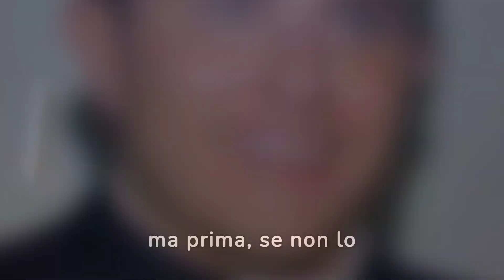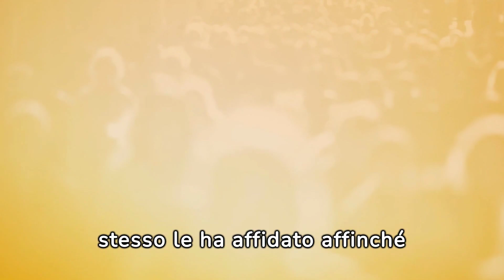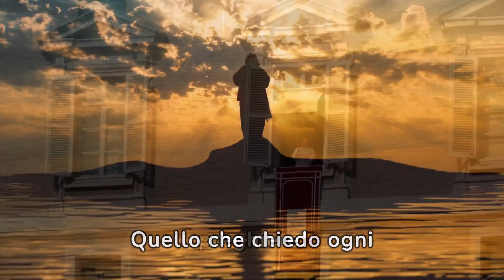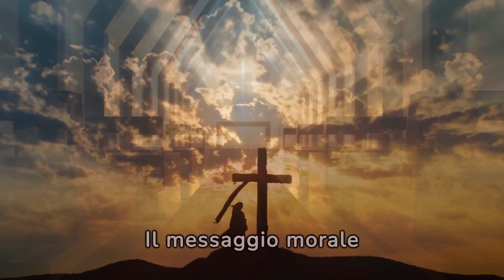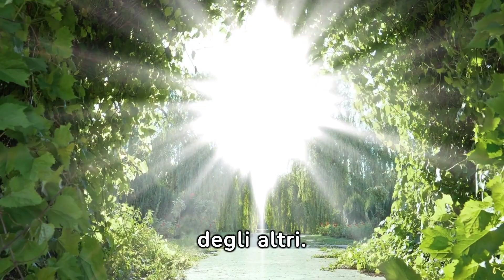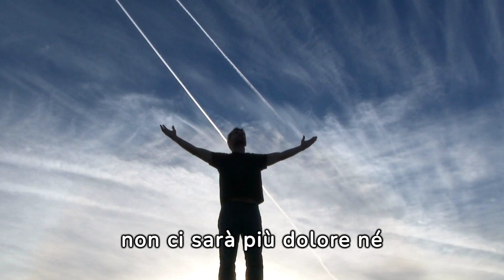EMOZIONANTE LETTERA AL PAPA DI DON FABRIZIO de MICHINO MORTO A 31 ANNI..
Con questo video condividiamo con voi l'ultima toccante lettera indirizzata al Papa di Don Fabrizio de Michino, un giovane sacerdote deceduto a soli 31 mentre lottava contro un tumore raro al cuore.
 La lettera è di un'emozione incredibile e ci insegna tantissime cose misericordiose, ma vi lasciamo alla visione del video per scoprirla.